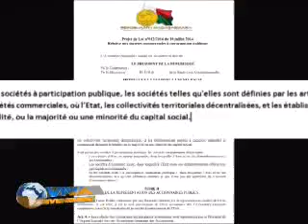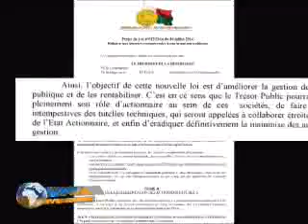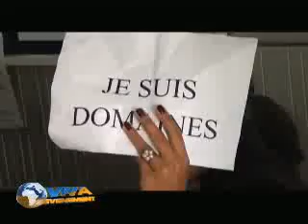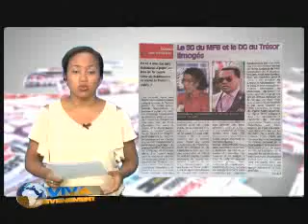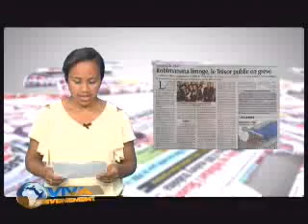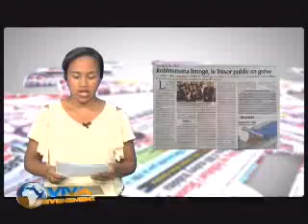viva madagascar edition special vm du 12 03 15